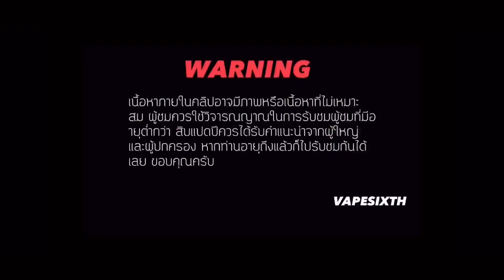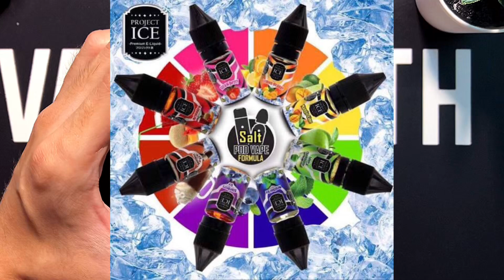รีวิวน้ำยาพอต(Pod) Project ice 🍏แอปเปิลเขียว เปรี้ยวเย็น WHAT THE TASTE? EP.85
Line : @betterway1

Facebook ร้าน Lalita Vapejuice